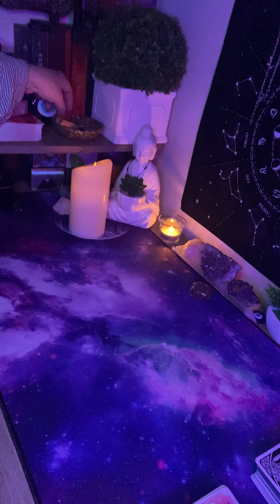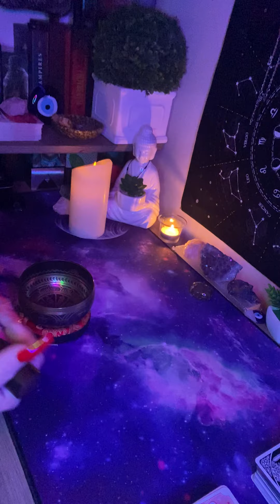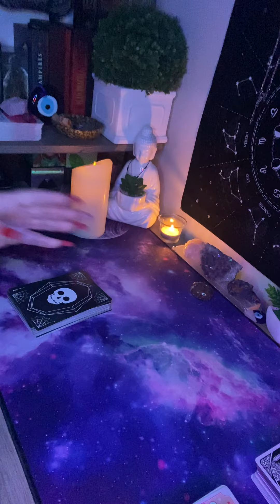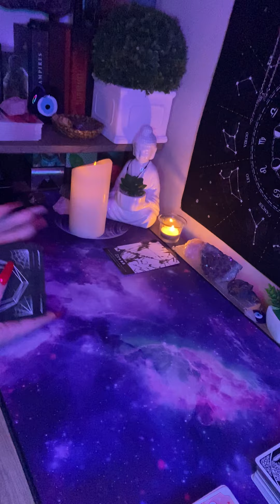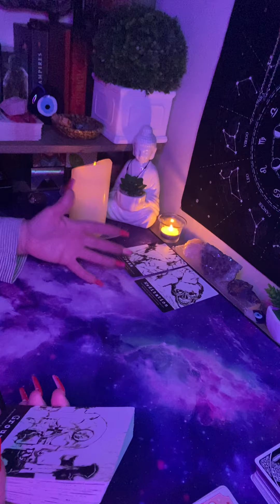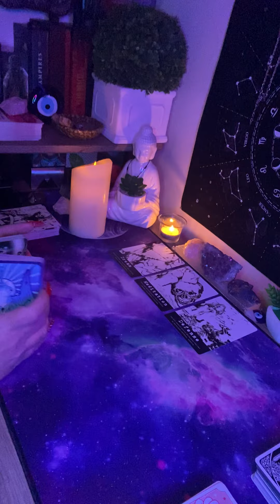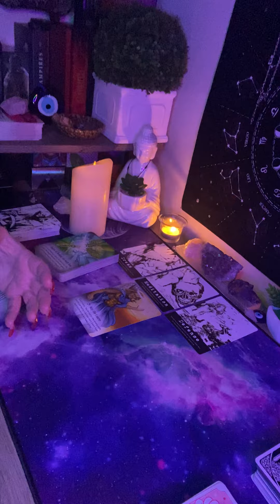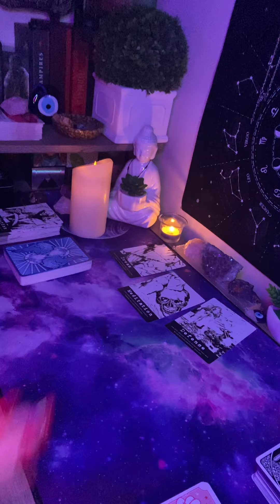A message from Archangel Micheal for anyone that comes across this message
So sorry guys I uploaded this video last night but somehow or another it either got deleted, but regardless, it disappeared so I am reuploaded the video. If you’ve already watched it and come across it again, it could just mean that Archangel Michael wants you to pay close attention to this particular message.

If you’re feeling generous and resonate with the messages that I’ve channeled and would like to support my channel as well as my growth here on YouTube, please feel free to donate by going to